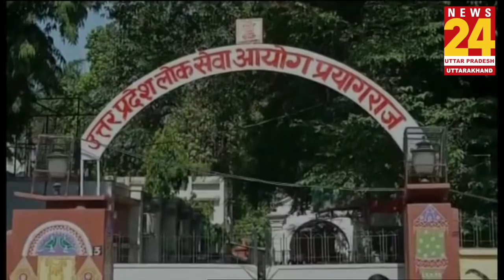LT Grade शिक्षक भर्ती के प्रतियोगी छात्रों ने अर्द्धनग्न होकर किया प्रदर्शन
Watch the Latest Hindi News Live 24x7 on India's Fastest Growing News Channel on YouTube.